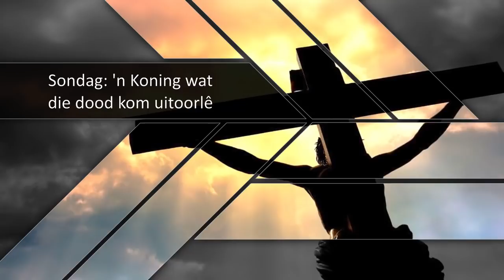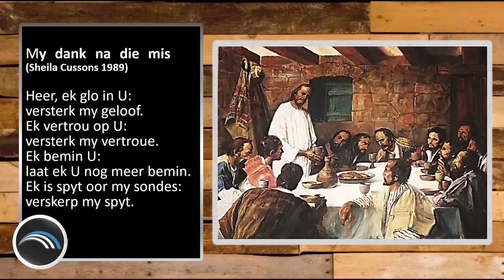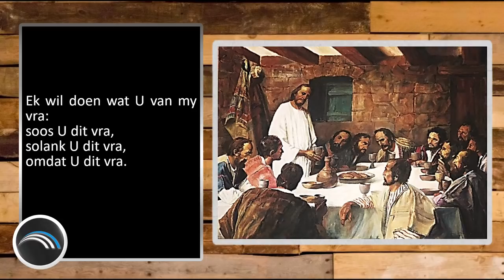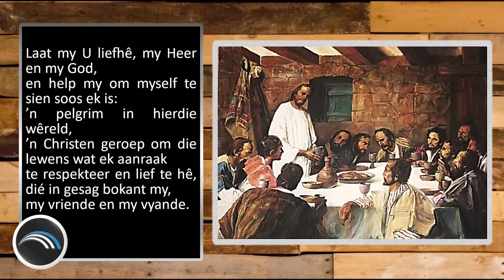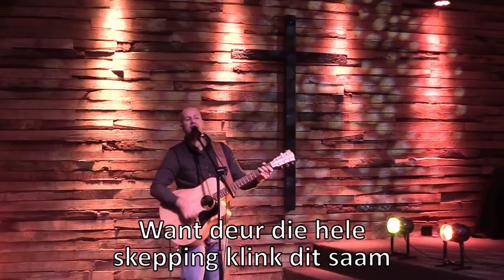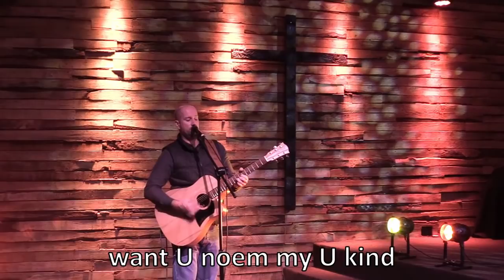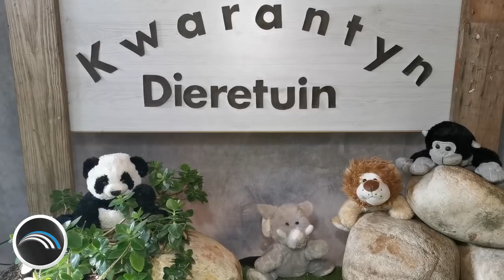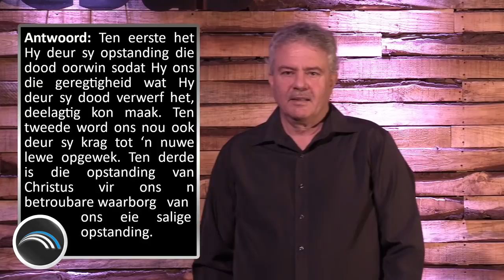NG Kenridge Erediens 31 Mei '20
Prediker:
Ds Dave Viljoen

Kindertyd:
Susan Johnston
Volg hierdie links vir ‘n lekker saamsing liedjie vir kinders:

Musiek:
Ds Johan Steenkamp

Liedere:
Ek kyk op na die Berge (FLAM311)
(RUBRIEK: Kruisfuur – Geloof en Vertroue)
Teks en musiek: Nedine Blom

O Heer my God (Liedboek 464)
Oorspronklik: O store God, nar jag den varld beskader
Teks en Musiek: Carl Bodberg
Afrikaanse weergawe: Attie van der Colf
© Kingsway/Thankyou Music

Soos in die hemel (FLAM528)
Musiek en teks: Oase Kreatiewe Span